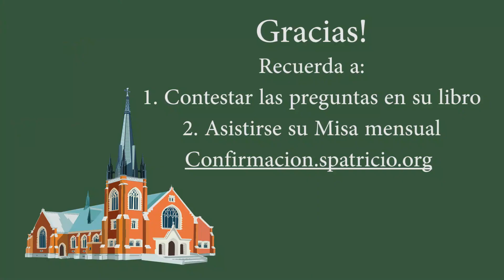Confirmación de Adultos - Confirmados en el Espíritu - 2